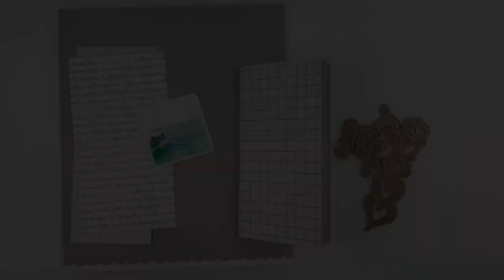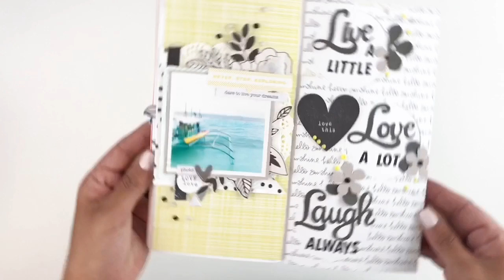Traveler's Notebook Layout | Using Spellbinder Dies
Flowers
I use these stamps to stamp out my Black & White Flowers, fussy cut them out then add them to my spreads :)

My Favorite Crafty Things

Flower Dies Timless Heart
Big Shot Machine
Nuvo Crystal Drops
Tim Holtz Small Talk Sickers
Lawn Fawn Shammy
Tape Runner
Black Archival Ink
Tim Holtz Scissors
American Craft Scissors
Mini Archival Ink Set
Archival ink pad storage
Tonic Trimmer
Stamp Block
Tiny Attacher
Washi Tape Box
Embilishment Organizer
I print all my pictures with my Selphy Canon printer
Selphy Paper & Ink
I get most of my scrapbook supplies from scrapbook.com

⭐️ I would love to hear from you
Heba
PMB #209
3600 Dallas Highway Suite 230